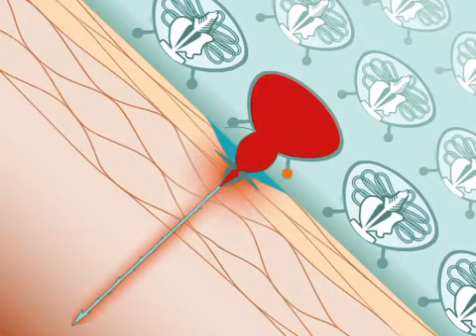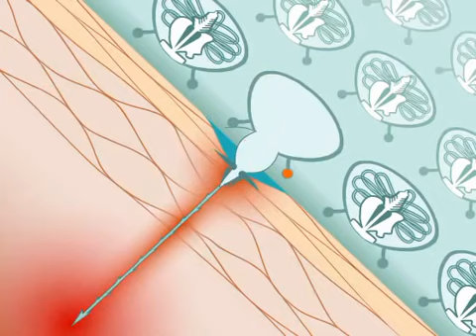Como funcionam os cnidoblastos de um cnidário